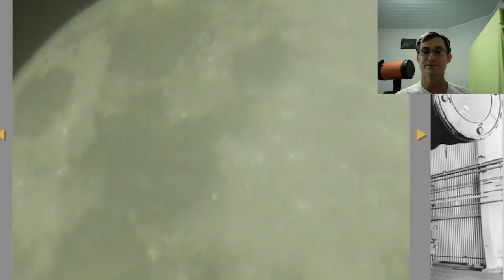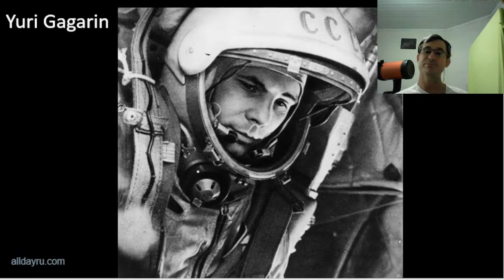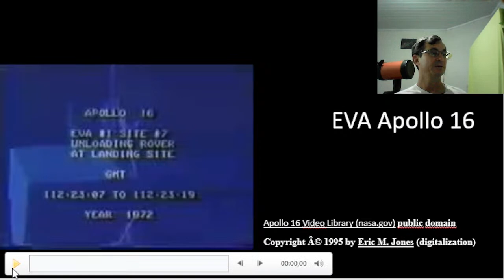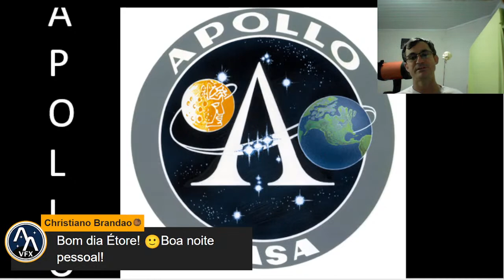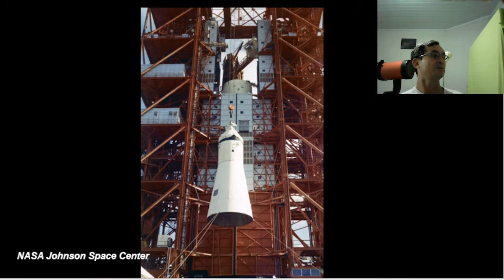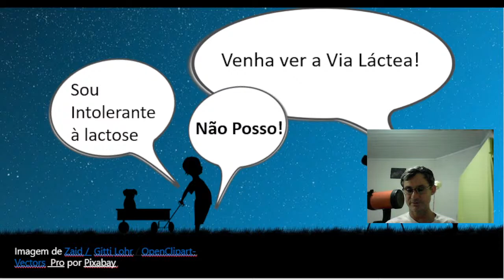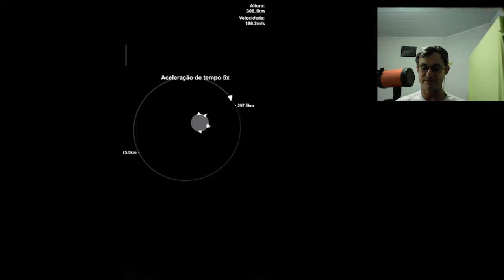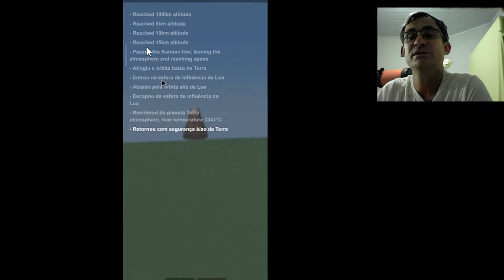Entendendo Astronáutica: As primeiras missões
Série de lives abordando astronáutica e missões aeroespaciais.
Nesta aula falo das primeiras missões da NASA: Mercury, Gemini e Apollo, e involução dos primeiros testes dos soviéticos.
Live todas as sextas-feiras ás 20:00 H (8 da noite)!

Como apoiar o canal:
Seja membro deste canal para apoiá-lo:

 Capa crédito: NASA

                        /    .  Y                            .
                       /      -_j                      +
        .             Y     ( --l__
                      l        _)
     .                 \     '"l,